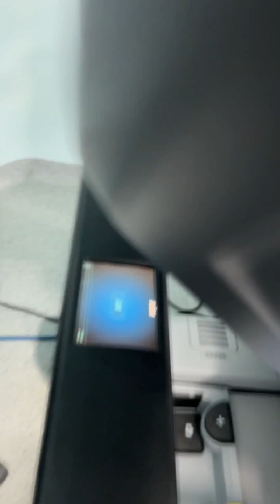What Is Robotic Surgery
What Is Robotic Surgery: the best prostate cancer treatment in India.

Robotic Prostate Cancer Surgery: A Precise and Safe Approach

Dr. Ashish Sabharwal, a prostate cancer specialist from Apollo Hospital in Delhi, explains What Is Robotic Surgery: the best prostate cancer treatment in India.

Minimally invasive da Vinci Robotic surgery is the best treatment for the early stage 1 or 2, Gleason score 6  or 7, Prostate cancer. It has faster recovery, Reduced blood loss, and reduced side effects

We demonstrate how the da Vinci robot provides precise, safe, and minimally invasive treatment with faster recovery and reduced complications.